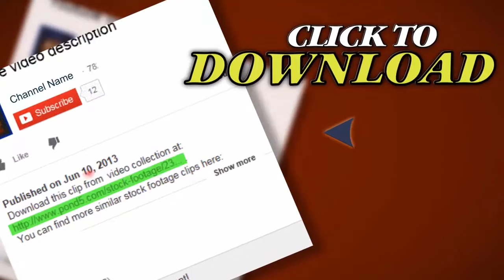Vegas Strip Slow-Zoom Short. Stock Footage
Thank you for visiting our page Vegas Strip Slow-Zoom Short. Stock Footage"